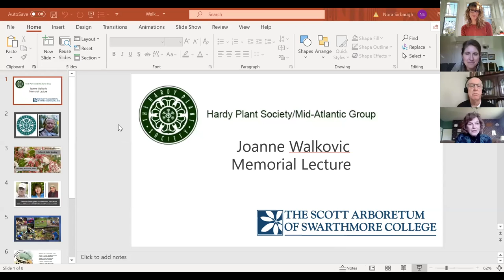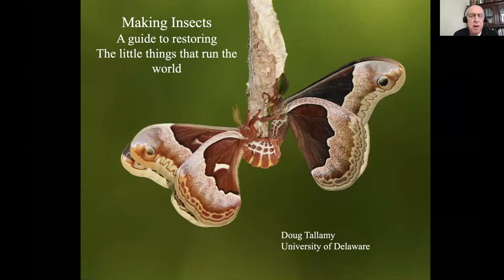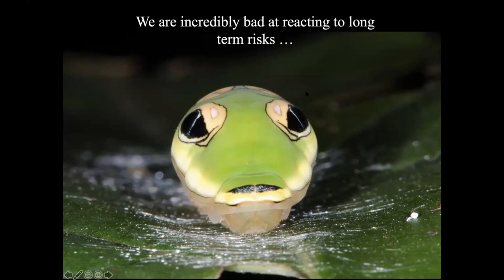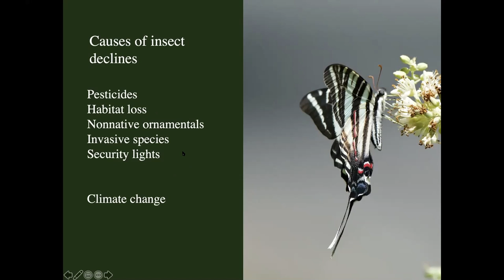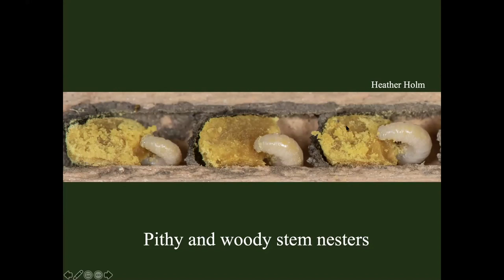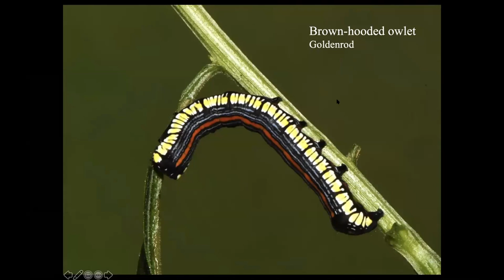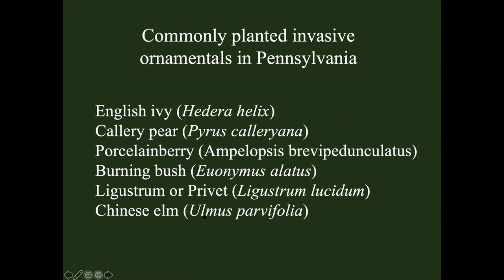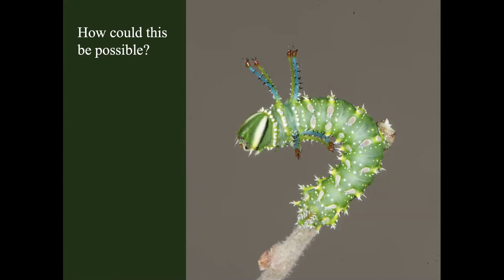A Guide to Restoring the Little Things That Run the World with Doug Tallamy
The Joanne Walkovic Memorial Lecture Co-sponsored with the Hardy Plant Society/Mid-Atlantic Chapter:
A recent UN report predicts that as many as 1 million species will soon disappear because of human activities. Many of these are insects and nearly all species at risk, including humans, rely on insects. So how do we create beautiful landscapes brimming with the life that runs the ecosystems we depend on? Tallamy will remind us of the essential roles insects play, and describe the simple changes we must make in our landscapes and our attitudes to keep insects on the ground, in the air and yes, on our plants.